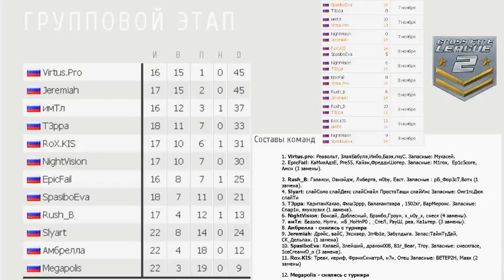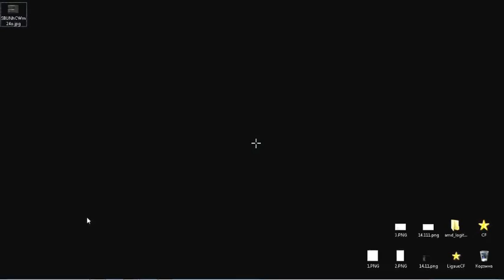[CFL2 | 16 tour] Rush_B vs SpasiboEva @ Mexico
Коменнтатор: Окрошка